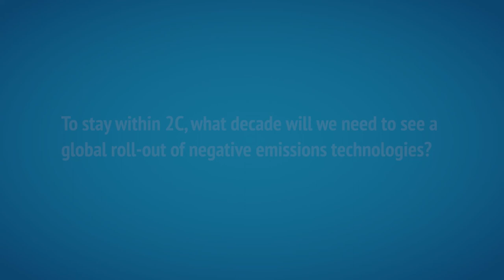Dr Sabine Fuss on when we need a global roll out of negative emissions technologies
When do we need to roll out negative emissions technologies at a global scale in order to stay under 2C? Carbon Brief asked Dr Sabine Fuss at the UN climate conference in Marrakech.